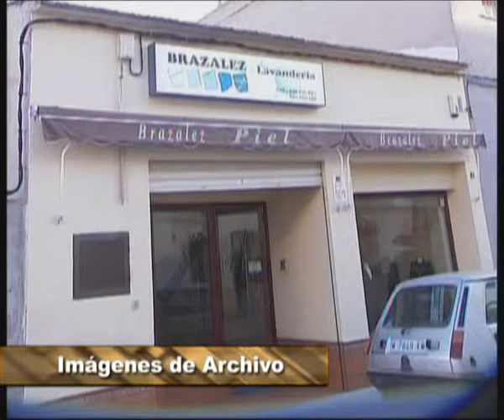CONCURSO ESCAPARATES NAVIDEÑOS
La cámara de Comercio e Industria de Ciudad Real ha convocado como cada año el concurso de escaparates navideños de la provincia.